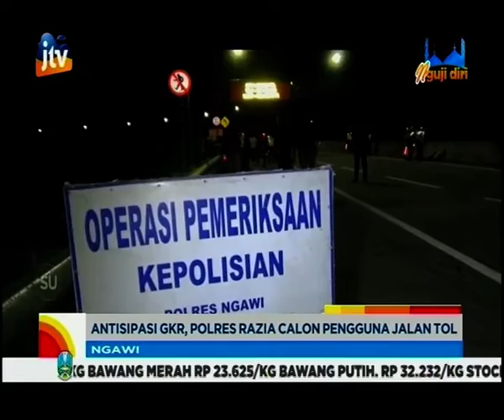Antisipasi Gerakan Massa ke Jakarta, Polres Ngawi Razia Calon Pengguna Jalan Tol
Razia penyekatan massa gerakan kedaulatan rakyat, digelar Aparat Kepolisian Resor Ngawi, di depan gerbang Tol Ngawi. Puluhan polisi, diterjunkan untuk melakukan pemeriksaan kendaraan, yang hendak menuju gerbang tol.